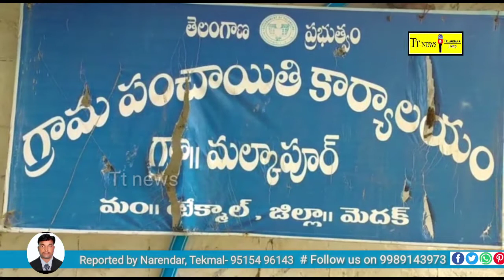మెదక్ జిల్లా,టేక్మల్ మం!మల్కాపూర్ గ్రామంలో సమస్యల పరిష్కారంలో సర్పంచ్,కార్యదర్శి నిర్లక్ష్యంTtnews